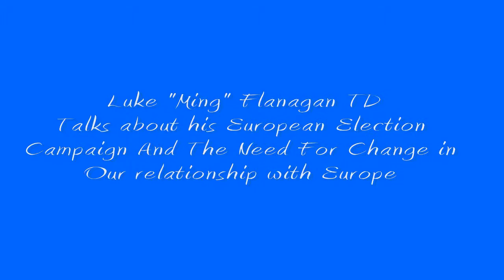Luke Ming Flanagan talks to Aine Duffy on Ireland's first live WebTV News Show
Aine was in Ross Bog on the Cavan/Meath/West meath border to talk to Luke Ming Flanagan about his support for the Bog Cutters in SAC's